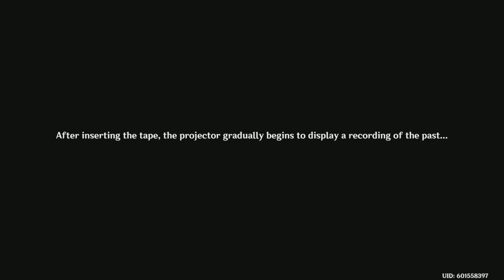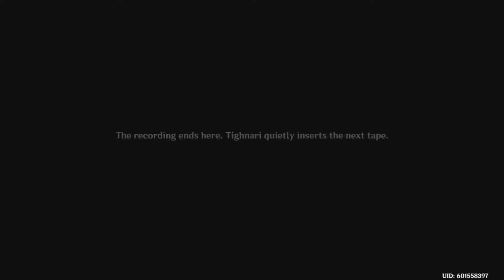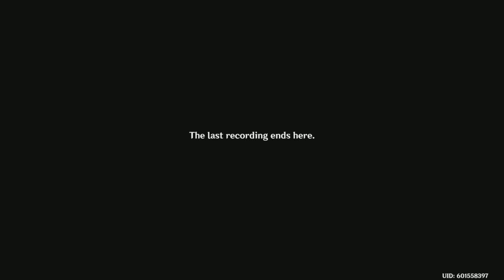The Crab Bot Stays Genshin Impact Ep 94